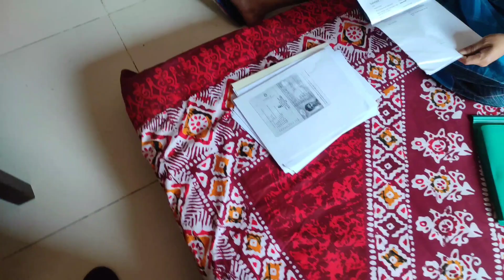Ayaans special moment